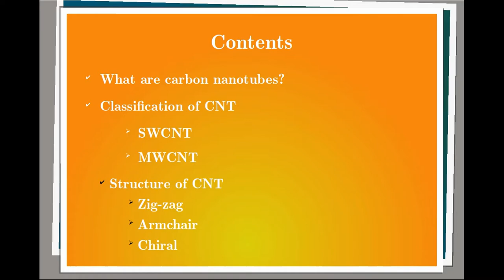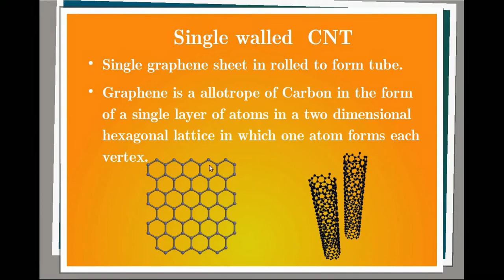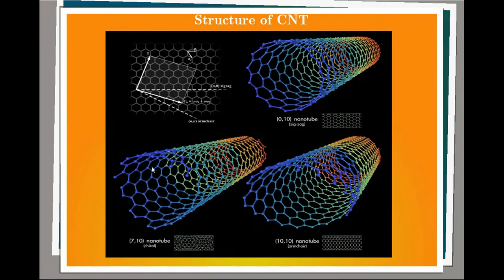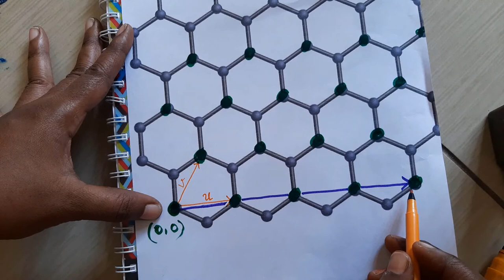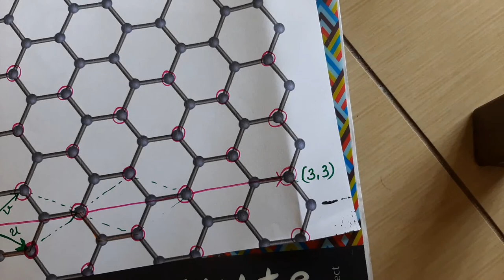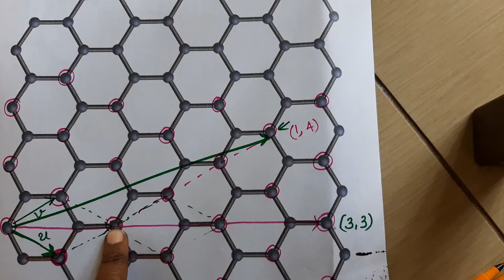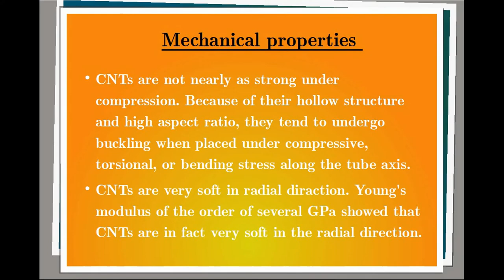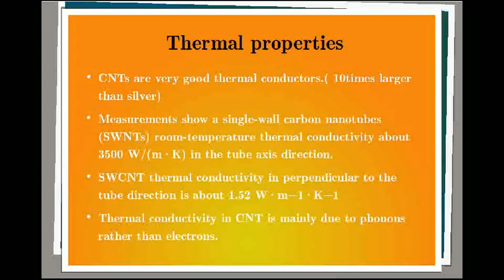Carbon nano tube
Carbon nanotube structure and properties